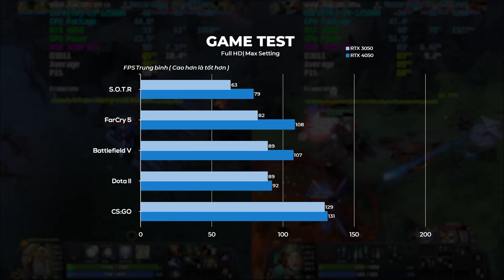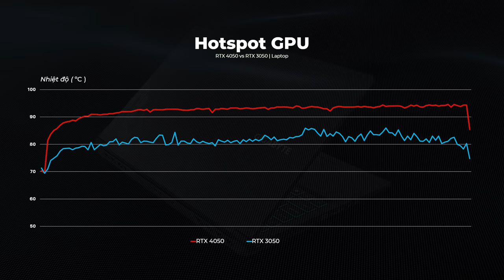Đánh Giá RTX 4050: Nvidia Có Còn "KHINH" Người Dùng Nữa Không?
Tuy rằng chiếc 4050 desktop chưa về, nhưng những chiếc laptop với 4050 thì đã tới tay ng dùng rồi, nhưng liệu, nếu mua mới, thì bạn có nên mua không, hay bạn có đang sở hữu 3050 thì có nên nâng cấp không, hãy cùng xem nhé!